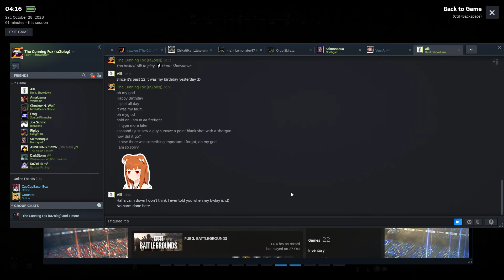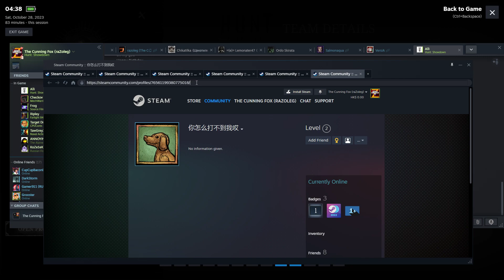Hunt:Showdown -- Punishing Cheaters And Earning 5 Stars.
Random Coop, DeSalle x2, 2 Bounties, 7 Kills, 28.10.23
Highlights: 6:11, 9:56, 12:24, 13:15, 13:20, 14:00, 15:30, 18:15, 19:30, 20:11, 21:09, 21:50, 24:20